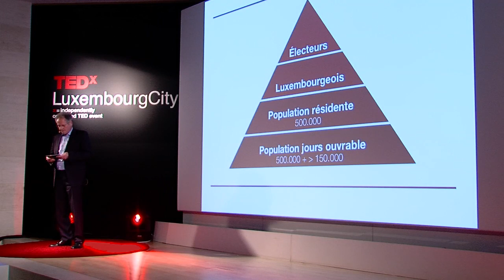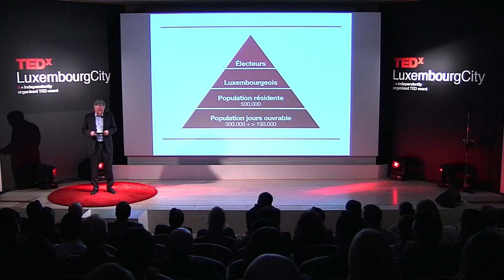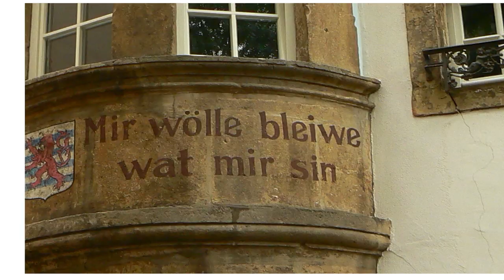Midi moins cinq: Paul Helminger at TEDxLuxembourgCity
BIO: A lawyer and father of seven, Paul started his political career in Luxembourg's diplomatic service in London, Helsinki and Geneva before being appointed Chief of Staff to Prime Minister Gaston Thorn in 1974. Paul then went on to become State Secretary for Foreign Trade, Member of Parliament and Mayor of Luxembourg City -- a position he held for 12 years. In between political mandates, Paul has held Managing Director and CEO positions at PC retailer ComputerLand Europe and the consulting boutique SERIE SA.

TALK: With regard to our wonderful little country of Luxembourg, Paul will talk about political failure from a different kind of angle: The potential of failure. Or, more accurately, being at the brink of it. In Luxembourg there is a saying that the time is "five minutes to twelve" meaning that this is the last chance to change the course of things. In the very inspiring speech you are about to hear, Paul describes the most pressing political issues that need to be adressed, before that ticking clock of failure runs out.